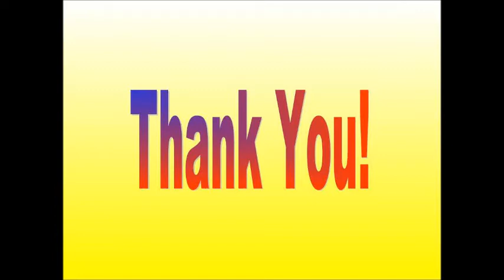Ask Me Not (poem)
Ask me not for royal riches
  That could leave in life a hole,
  That can stab your shiny soul.
  Ask me not for doubtful glory
  That could make us lose ourselves,
  I'm not a Richard Cory.
  I shall leave our rings on shelves.
  Ask me not to spill my blood in
  Fighting for a cause unclear:
  Victories are seldom sudden.
  Freedom’s platinum, my dear.

© Copyright: Dmitriy Belyanin, 2016
Amateur poet from the Republic of Kazakhstan